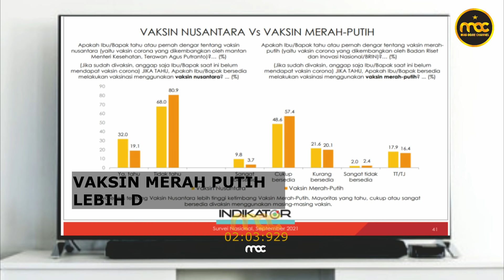Survei Vaksin Merah Putih dan Vaksin Nusantara, Hasilnya Ternyata rakyat lebih memilih ini...